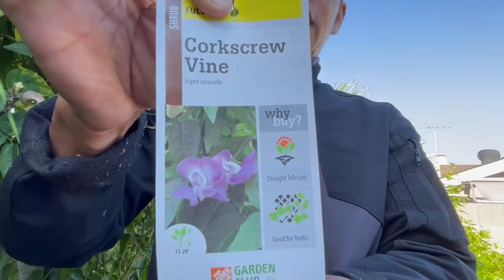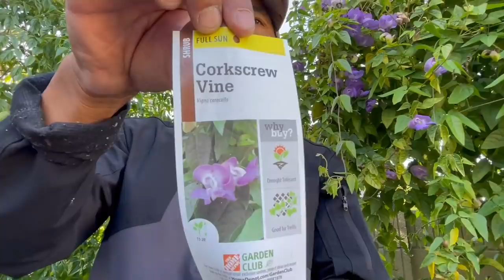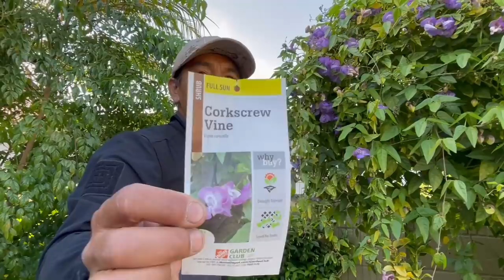Snail Vine VS Corkscrew Vine ផ្កាវល្លិខ្យង